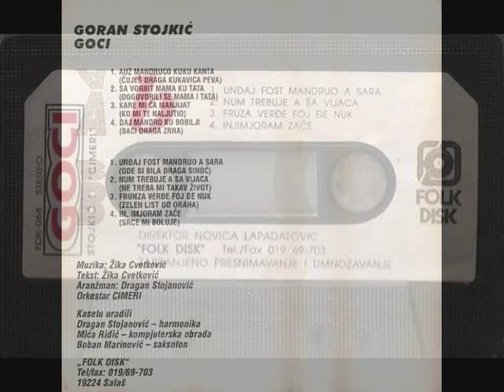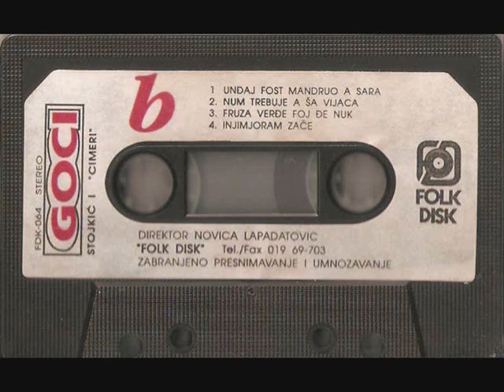GORAN STOJKIĆ GOCI - FRUNZA VERDJE FOJ DJE NUK